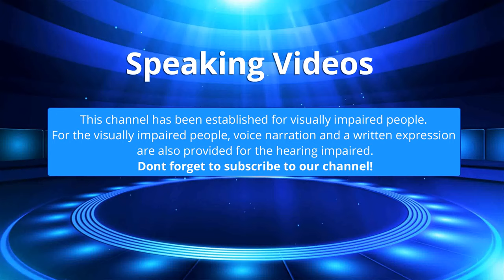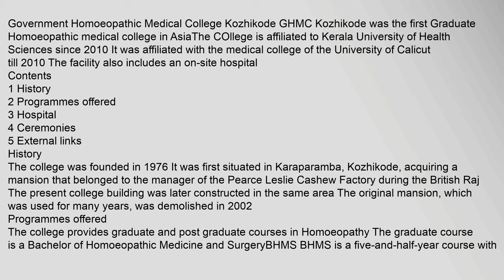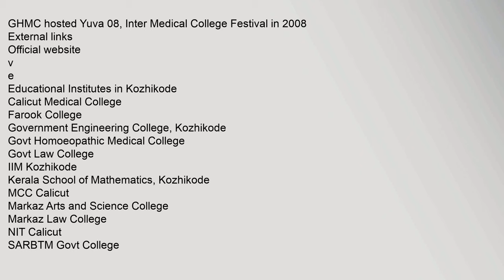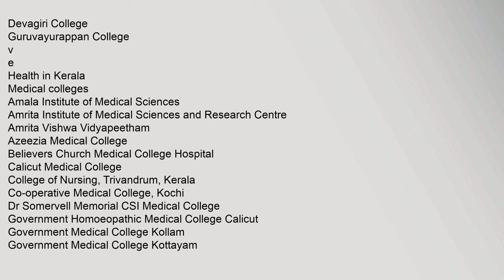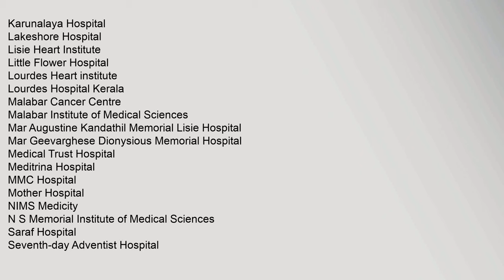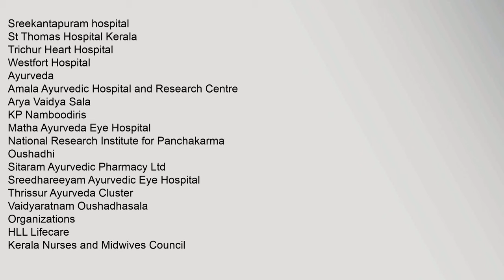Government Homoeopathic Medical College Kozhikode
Contents
1,History
2,Programmes,offered
3,Hospital
4,Ceremonies
5,External,links
History